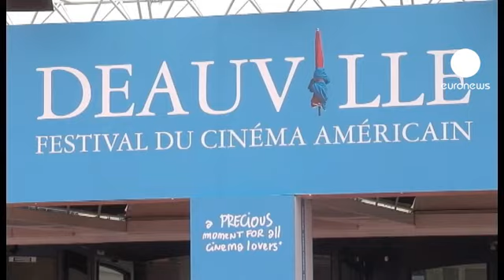euronews cinema - Al Festival cinematografico di Deauville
Si colora con stelle e strisce la cittadina balneare francese di Deauville che sulla costa atlantica accoglie ogni anno un festival cinematografico dedicato agli Stati Uniti.